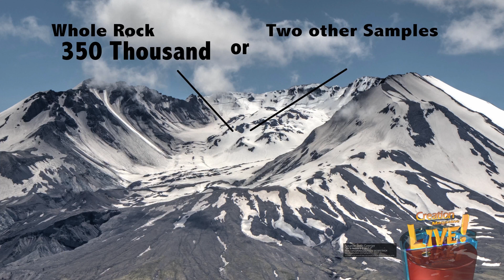Examples of failed radiometric dates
Actual samples where the dates obtained were wrong. Can this dating method ever be trusted?